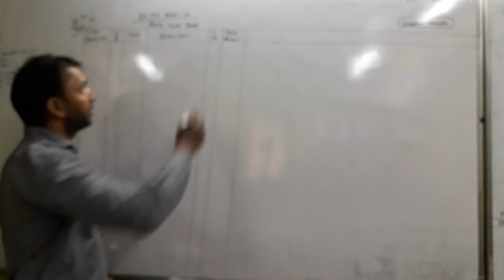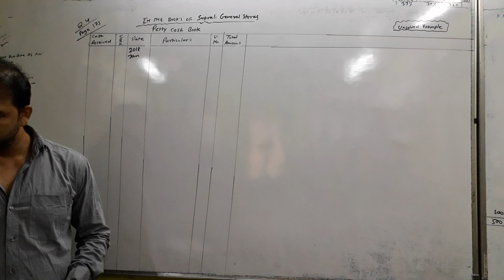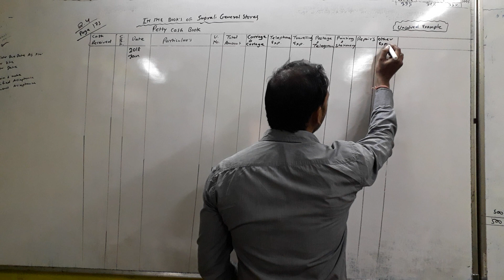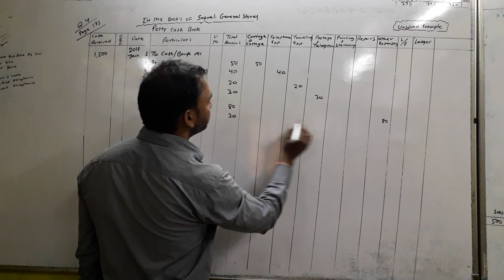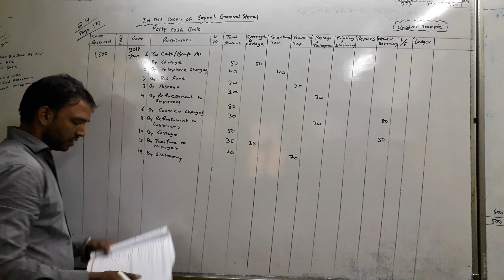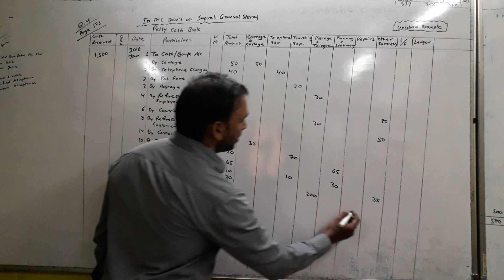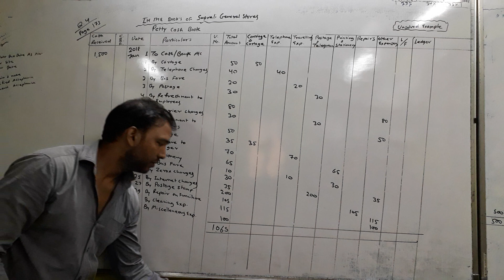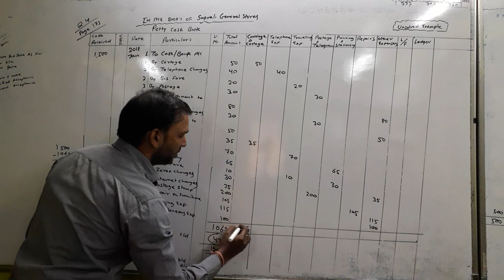Subsidiary book(petty cash book)/Q.4/page-173/GOVERNMENT book